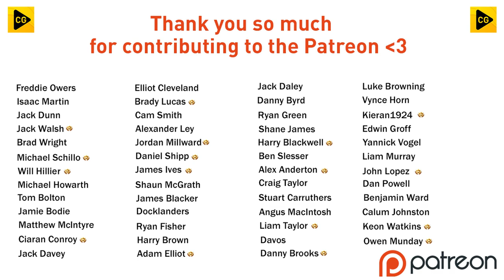DO I SIGN HIM OR NOT?! FIFA 23 | GloryHunter Career Mode S7 Ep7